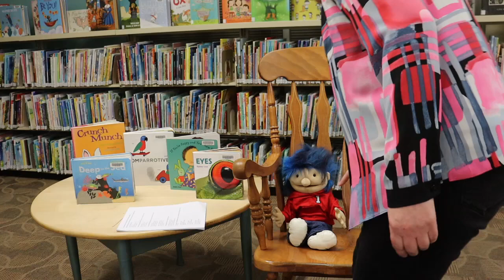Baby Songs and Rhymes, March 4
This program features simple songs, rhymes and games to play with your baby.